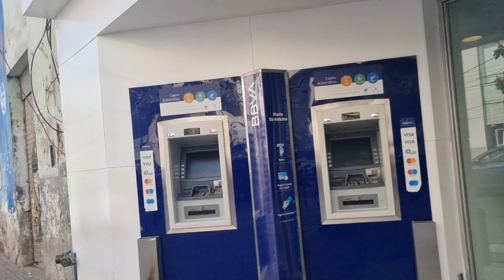CHICLAYO CIUDAD DE LA AMISTAD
Saludos del equipo de JIANGKIAN PRODUCCIONES